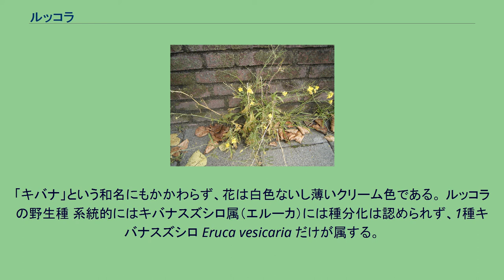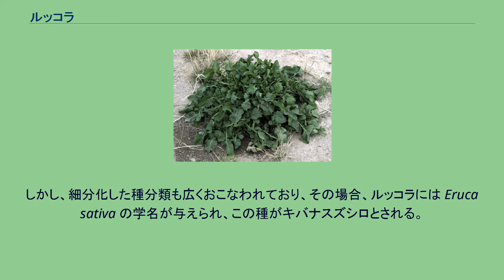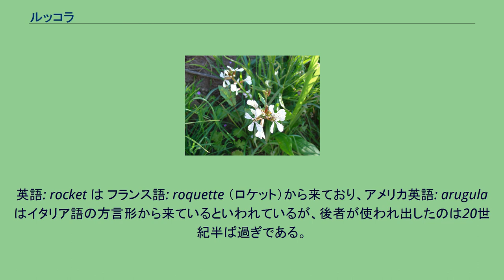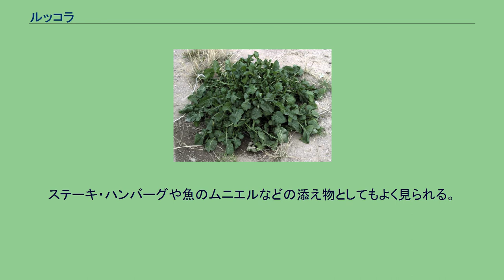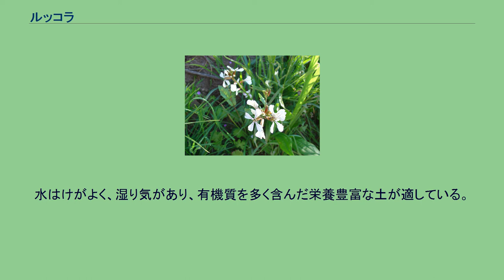ルッコラ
ルッコラ（伊: Rucola、Eruca vesicaria）は、アブラナ科キバナスズシロ属（エルーカ）の1種の、葉野菜・ハーブである。
地中海沿岸原産の一年草。
イタリア語の発音に近いルーコラと書かれる事もある。
英語ではロケット (Roquette)、アルグラ、アルギュラ（Arugula [əˈɹuːgjələ])、コールウォート （Colewort)。種の和名はキバナスズシロ。 ゴマのような風味と多少の辛み・苦みがあり成長とともに苦みが強くなる。栄養素としてはカルシウム・鉄分・ビタミンCが豊富である。
「キバナ」という和名にもかかわらず、花は白色ないし薄いクリーム色である。 ルッコラの野生種 系統的にはキバナスズシロ属（エルーカ）には種分化は認められず、1種キバナスズシロ Eruca vesicaria だけが属する。
しかし、細分化した種分類も広くおこなわれており、その場合、ルッコラには Eruca sativa の学名が与えられ、この種がキバナスズシロとされる。
そのほかの種には、野生種 Eruca vesicaria、北アフリカで栽培されている Eruca pinnatifida があり、さらに多くの種を認める説もある。
ただしいずれも、多少風味が違うものの、ルッコラ同様に利用される。
折衷的な説として、ルッコラを亜種 Eruca vesicaria ssp. sativa に分類することもある。
日本ではイタリア料理の普及とともに一般に知られるようになったため、園芸分野で広まったロケット英語: rocket よりもイタリア名ルッコラの方が知名度が高い。
イタリア語: rucola （ルーコラ）が標準形であり、rughetta, ruchetta (ルゲッタ、ルケッタ) とも呼ぶ。
英語: rocket は フランス語: roquette （ロケット）から来ており、アメリカ英語: arugula はイタリア語の方言形から来ているといわれているが、後者が使われ出したのは20世紀半ば過ぎである。
英語名ロケットはハナダイコン Hesperis matronalis のことを指すこともある。
正確には、キバナスズシロ Eruca vesicaria は garden rocket や rocket-salad、ハナダイコンは dame rocket などという。
スズシロとは、ダイコンを意味する。
ロボウガラシ（ルケッタ・セルヴァティカ） イタリア語: ruchetta selvatica（「野生のルケッタ」）と呼ばれる別属の野生種ロボウガラシ Diplotaxis tenuifolia とキバナスズシロ Eruca vesicaria はどちらもルッコラやルーコラと呼ぶが、キバナスズシロのみをルーコラ、ロボウガラシをルケッタと区別することもある。
主にサラダとして葉を生食する。
ホウレンソウやオランダガラシなどと共にサラダに混ぜて使われる。
また、おひたしや炒め物に使われる。
独特の辛み・苦みは加熱によって消える。
種には強壮作用があるとされハーブティーに用いられる。
イタリアでは、焼きあがったピザに載せる具材としてごく一般的に用いられる。
また、カルパッチョなどの肉料理やパスタにも向いている。
ステーキ・ハンバーグや魚のムニエルなどの添え物としてもよく見られる。
プランターでの栽培 調理例（サラダ） ほれ薬の効果があると信じられ、ローマ帝国の時代から栽培されてきたものの、大規模な生産は1990年代になるまで進んでいなかった。
栽培地としてはイタリア北西部のヴェネト州が有名。
ルッコラは1年草で発芽率が高く、また病気もほとんどないため比較的栽培しやすいが、アブラムシ、アオムシなどの虫がつきやすい。
プランターで栽培でき家庭菜園に向いている。
日当たりのよい場所を好んで育つ。
水はけがよく、湿り気があり、有機質を多く含んだ栄養豊富な土が適している。
葉を採ることが目的の場合、真夏を除きいつでも種をまくことができるため、種をまく時期をずらして栽培すれば一年を通してルッコラを楽しむことができる。
しかし、とう立ちさせてしまうと葉がかたくなり、食用に適しにくくなる。
花は春に咲き、クリーム色をしている。
アブラナ科に特有の4花弁の十字型をしており、花弁には紫色の脈が入っていて、中央部は黄みがかっている。